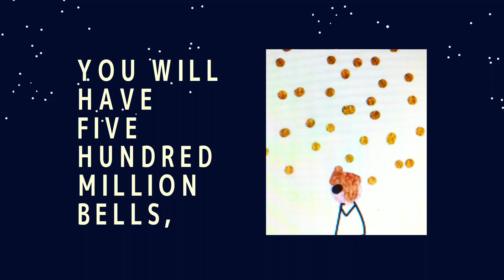【Le Petit Prince】it will be wonderful